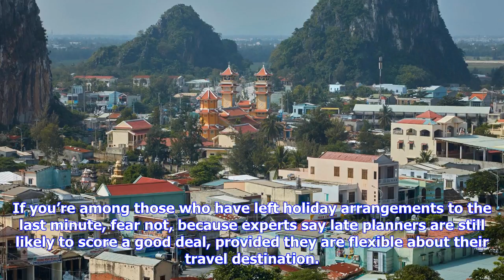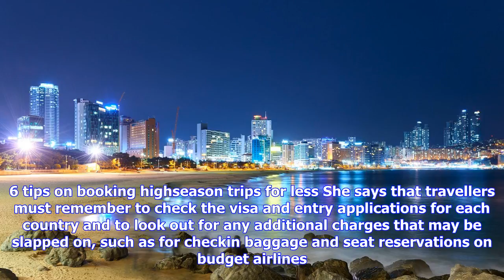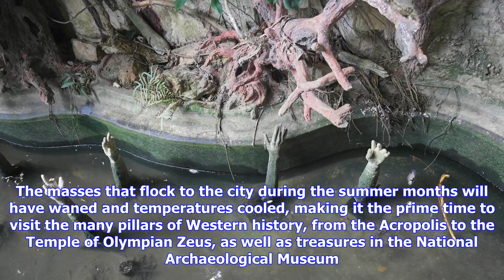Breaking News | Five affordable last-minute ‘golden week’ escapes from hong kong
Five affordable last-minute ‘golden week’ escapes from hong kong

As an estimated six million Chinese get ready to go abroad for the National Day “golden week” holida...